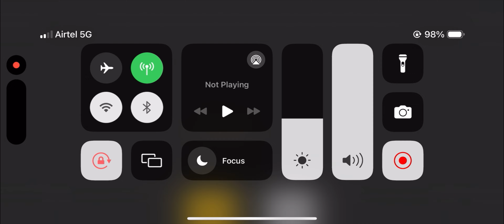FINALLY I GOT THE EVO WOODPECKER RIP ALL DIMONDS 🥹🥹ccajyt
CC  AJ  YT
💥 DEVICES IPHONE 15 PLUS
💥UID 89022661
💥GUILD OFFICER IN CASE⚠ CLOSE
💥FULL MAP PLAYER
💥GOLDEN S2 PLAYER

ANY ONE WANT MY REQUEST MES ME IN INSTA

ABOUT THIS VIDEO :

அதிசயம் 🤯 BUG-ல் கிடைத்த EVO WOODPECKER 😮 SEMMA LUCK 🔥 LOW 💎 |  NEW EVO VAULT EVENT FREE FIRE TAMIL
EVO AK VAULT EVENT FREE FIRE | NEW EVO VAULT EVENT FREE FIRE IN TAMIL | FREE FIRE NEW EVENT IN TAMIL
I GOT ALL EVO GUNS 😭💎 பகல் கொள்ளை 🤬 NEW EVO VAULT EVENT FREE FIRE IN TAMIL |EVO VAULT EVENT ALL GUNS - para SAMSUNG,A3,A5,A6,A7,J2,J5,J7,S5,S6,S7,S9,A10,A20,A30,A50

★ Evo woodpecker event free fire
★ New evo Woodpecker evo vault event free fire in tamil
★ New evo vault event free fire in tamil
★ Evo vault event in tamil
★ Evo vault event tamil
★ New evo vault event tamil
★ Evo vault event all guns
★ New event free fire
★ Evo vault woodpecker
★ Evo vault Evo m1014 2.0
★ Evo vault Evo Woodpecker
★ Evo vault ring event free fire in tamil
★ New Evo vault event in tamil
★ Evo vault event noob account
★ Evo vault event free fire
★ Evo m1014 2.0 return free fire in tamil

Evo Woodpecker
Evo M1014 2.0
Evo M1014 2.0

1) New evo vault event free fire
2) Evo vault event free fire in tamil
3) New evo vault event free fire in tamil
4) Evo vault event all guns
5) New Evo vault event hit Tamizha
6) Free Fire Event
7) Free Fire New Event
8) Ff New Event
9) New Event Of Free Fire
10) New Event In Free Fire
11) New Event Free Fire
12) Free Fire New Event Today
13) Today New Event
14) Today New Event Free Fire
15) How To Complete New Event Free Fire
16) How To Complete New Event In Free Fire
17) How To Complete Free Fire New Event
18) Ff New Event Today
19) New Event Ff
20) New Event Of Ff
21) Garena Free Fire New Event
22) Garena Free Fire New Event Today
23) New Event Garena Free Fire
 24) Free Fire Live
25) Free Fire